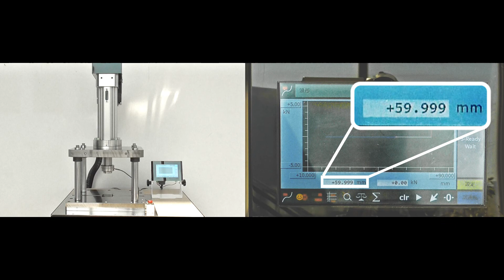[UNIPULSE] Servo Press Controller "PFA": Precise Posicion Control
PFA is an all-purpose type controller capable of motor control, OK/NOK judgement of workpiece, process monitoring, data logging and cooperation with external peripheral devices with only 1 device.
Easy control & process monitoring for a servo press and a test machine!
As modules such as motors and ball screws can be freely combined and connected, you can easily construct systems that fit your purposes.

Motor control
OK/NOK judgement
Process monitoring
Data logging
Cooperation with external peripheral devices
All of above can be achieved with only this device!